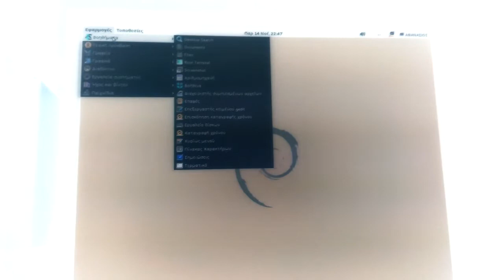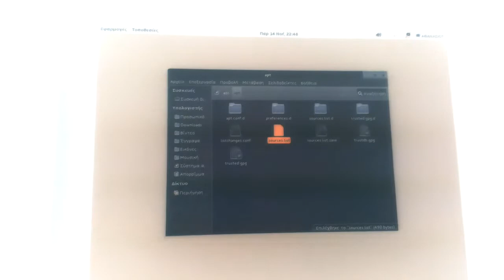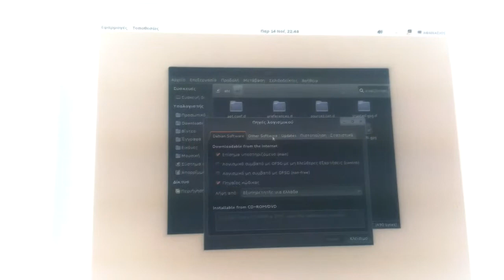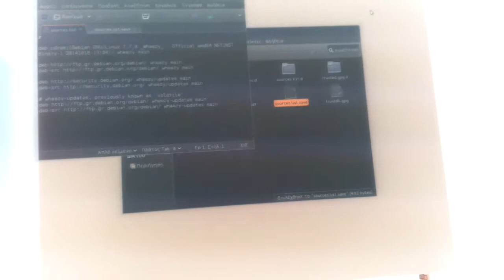Προεπιλογές στό DEBIAN Wheezy amd64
Τά προεπιλεγμένα προγράμματα στό DEBIAN Wheezy amd64